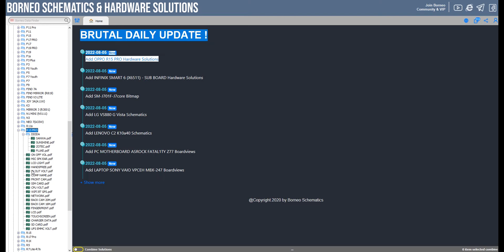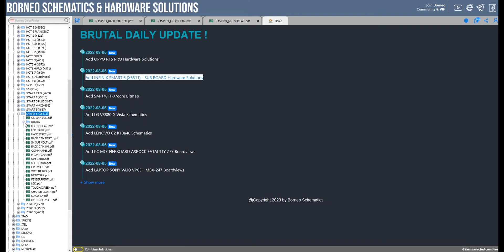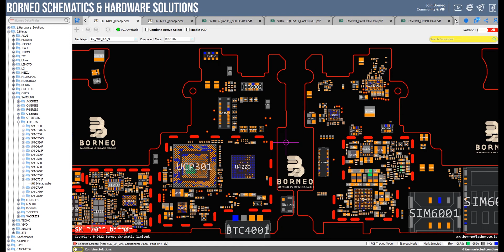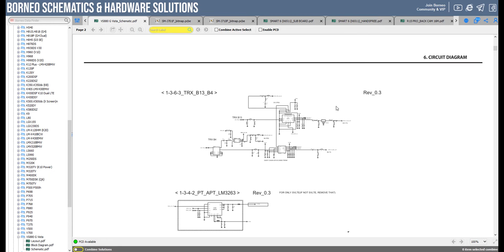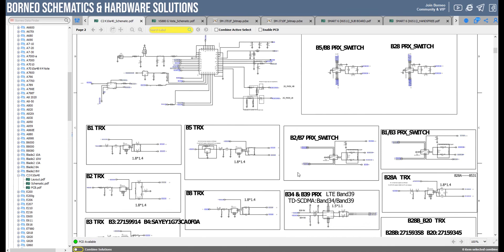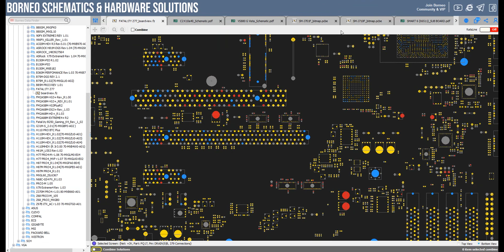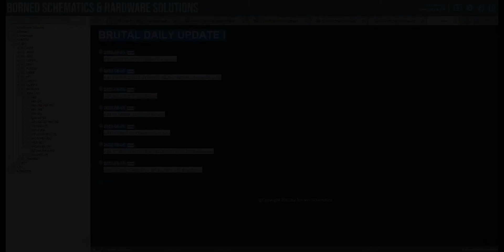BORNEOSCHEMATICS DAILY UPDATE 5 August 2022 - OPPO R15 PRO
5 August 2022

☑️   Complete Hardware Solution OPPO R15 PRO
☑️   INFINIX SMART 6 (X6511) - SUB BOARD Hardware Solutions
☑️   SM-J701F-J7core Bitmap
☑️   LG VS880 G Vista Schematics
☑️   LENOVO C2 K10a40 Schematics
☑️   PC MOTHERBOARD ASROCK FATAL1TY Z77 Boardviews
☑️   LAPTOP SONY VAIO VPCEH MBX-247 Boardviews

Installer :
Full Version Step :
1. Instal Setup to Drive C
2. Load Exe from Drive C/Borneoschematic
3. Login with your User name and Pass
4. Enjoy it !

Team Support